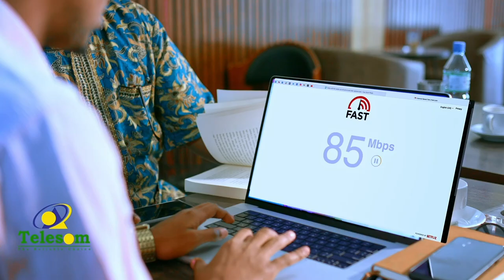"Ismaaciil Buubaa waxa uu ahaa astaan qaranka iyo oday lagu hirto"Wasiiro ka tirsan xukuumada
"Mujaahid Ismaaciil Buubaa waxa uu ahaa astaan qaranka iyo oday lagu hirto" Wasiiro ka tirsan xukuumada Somaliland.